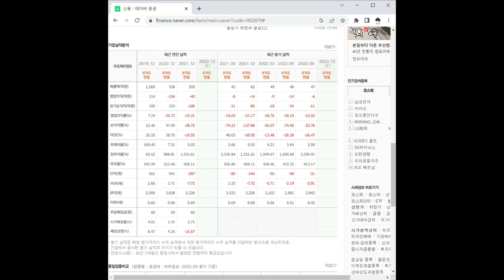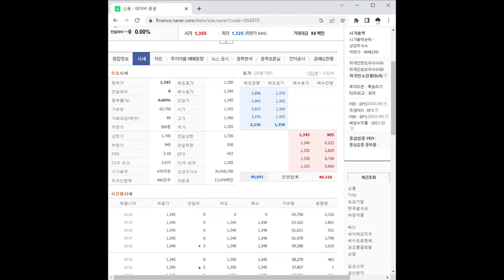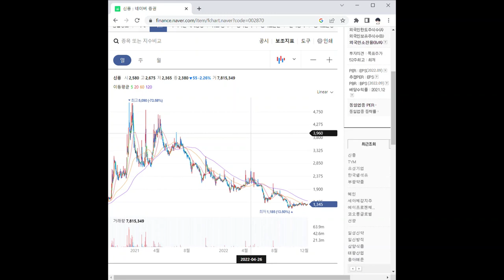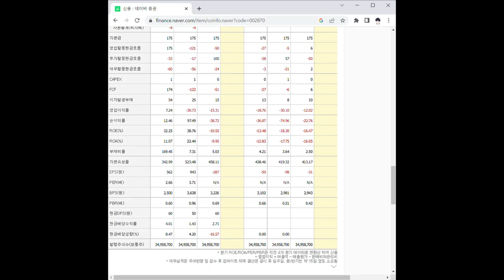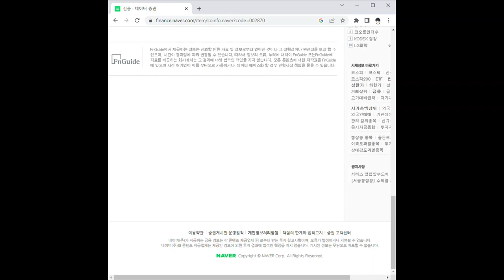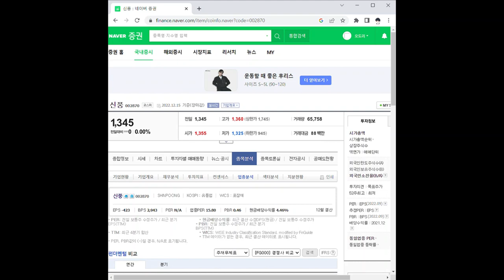신풍 주가 전망 및 차트 분석